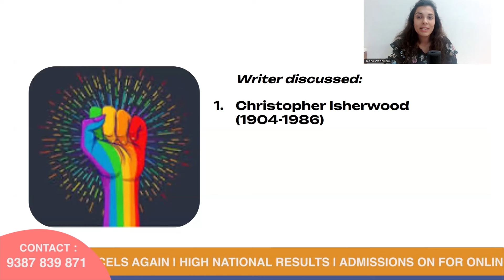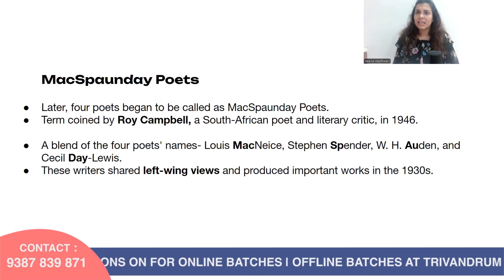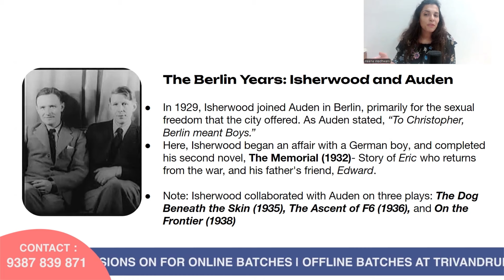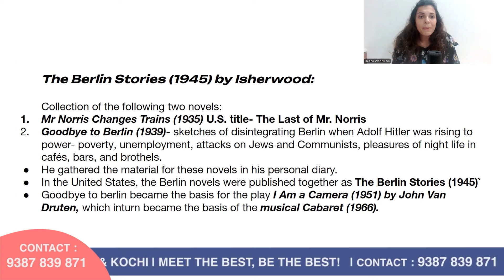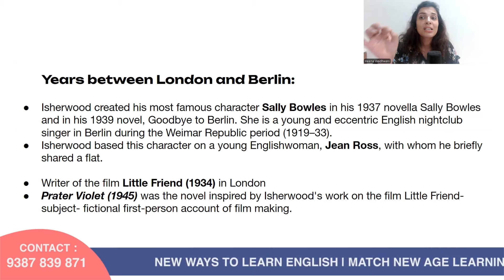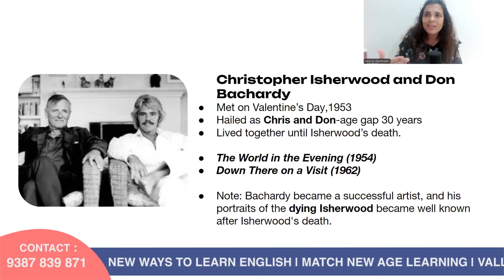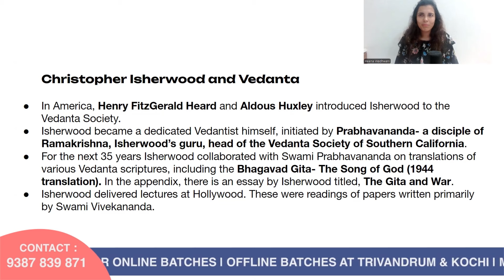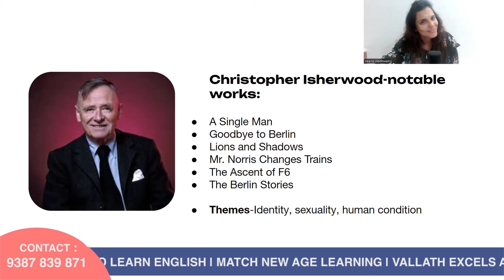Famous LGBT Writers | Christopher Isherwood | Heena Wadhwani | Vallath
Christopher Isherwood (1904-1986) was an Anglo-American writer. His first novel is called 'All The Conspirators' of 1928.
Isherwood became friends with W.H. Auden, and together, they wrote three plays- The Dog Beneath the Skin of 1935, The Ascent of F6 of 1936 and On The Frontier of 1938. Isherwood was associated with the Auden Group and also a part of Macspaunday Poets.
He travelled between London and Berlin, particularly because of the sexual freedom Berlin offered to him. He is known today for his two collections of Novels under the title 'The Berlin Years' of 1945.
In 1946, Isherwood gave away his English citizenship and became a U.S. citizen. It was here that he got closely associated with the Vedanta Philosophy under his Guru, Swami Prabhavananda. His books, The Bhagavad Gita-The Song of God (1944 translation) and 'My Guru and his Disciple' of 1980 are milestones in Hindu philosophy today.
Watch our video to know this and so much more about this exuberant novelist and playwright, Christopher Isherwood.

Admissions are going on for 6 month Online NET/JRF English literature class for December 2024 exam.
Join now!